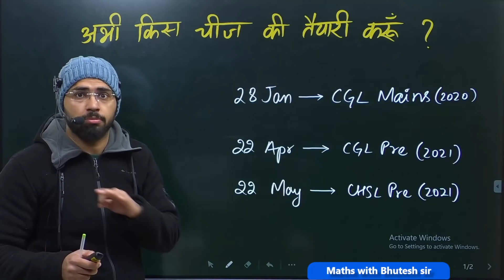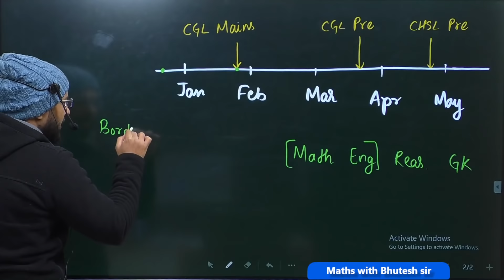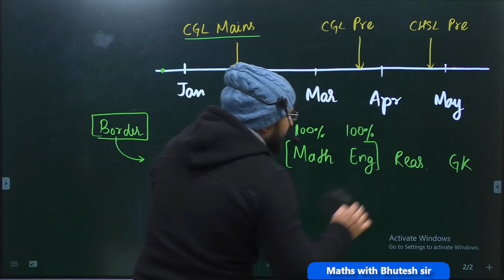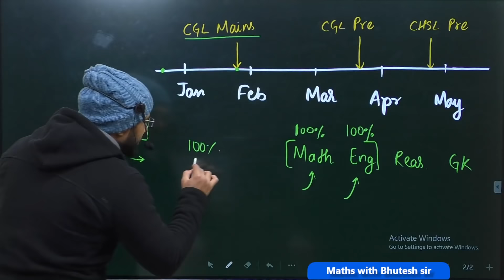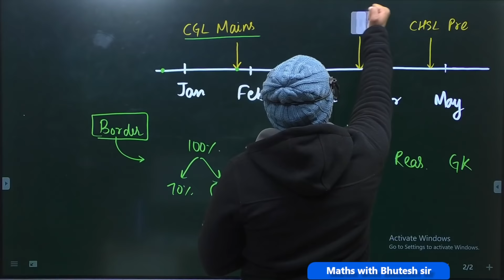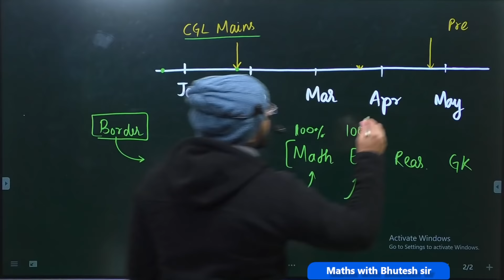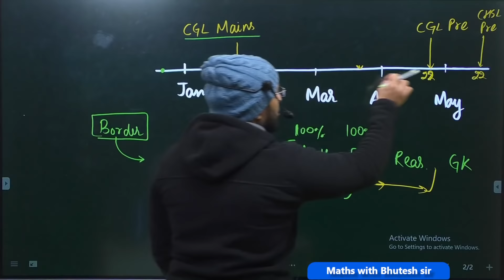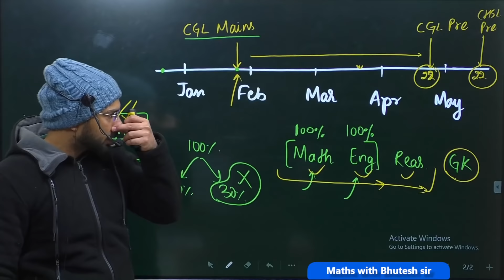अगर आपका SSC CGL Tier 1 clear हुआ है तो इस विडियो को miss मत करना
If you have any doubt regarding book or paid video courses,

About our channel: 'e1 coaching center' is well known for to the point and honest guidance for one-day competitive exams like SSC CGL, CHSL, CPO, CDS, Railway, etc. We specially focus on all SSC exams like CGL, CHSL, CPO preparation. Our channel contains one of the best videos available for SSC CGL, CHSL, CPO Math / Quantitative aptitude, English vocabulary section, Indian Polity, etc. We also have the Best Paid course available for SSC and Railway exams on our android app. It is the most relevant, comprehensive, and exhaustive course designed to understand all the concepts with visualization techniques using animation. So if you want real and honest guidance for exams like SSC CGL, CHSL, CPO, CDS, Railways, etc you can trust us and choose us as a learning partner in your journey.